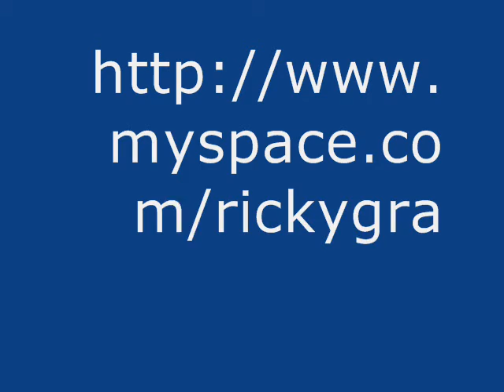Ricky grasa shoutout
dandole saludo a todos lo que me apoyan